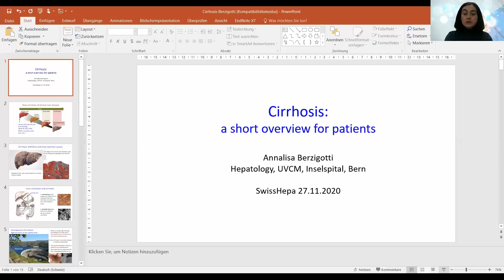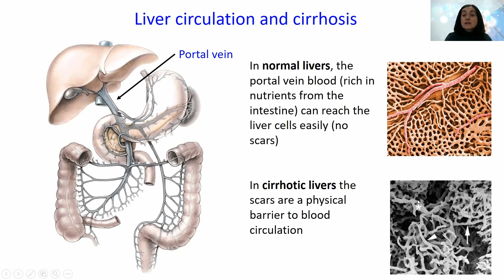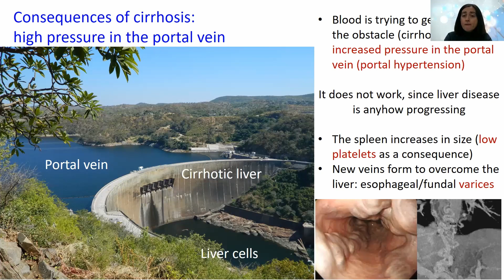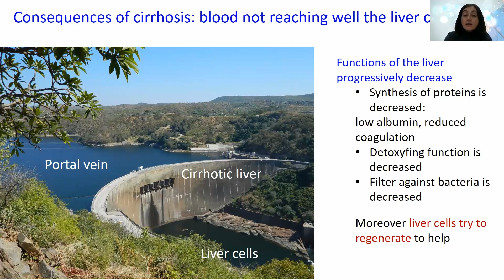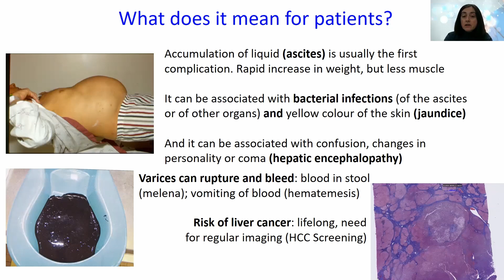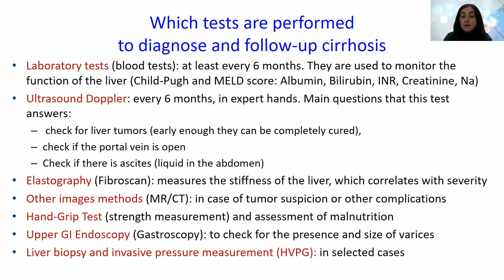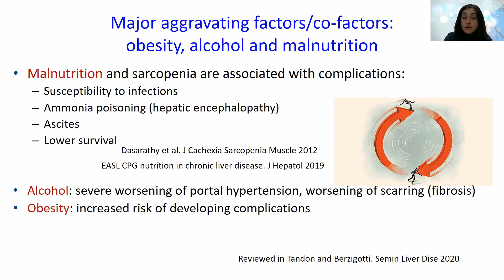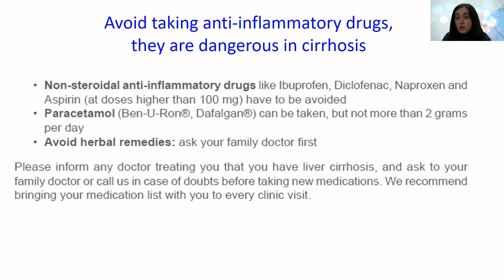Liver cirrhosis: Presentation by Prof. Dr. med. Annalisa Berzigotti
"How can liver cirrhosis develop?" Prof. Berzigotti describes liver cirrhosis, which can develop through various chronic liver damages caused by factors such as alcohol, HCV, HBV, NASH/MAFLD, autoimmunity and iron. She vividly presents the slow path that can lead to cirrhosis and the treatment options that exist. She also explains the great opportunity of how we can improve this process with our own initiative.